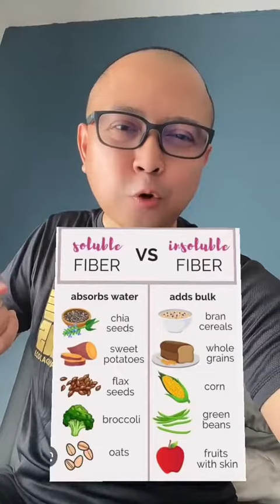KEPENTINGAN SERAT UTK KESIHATAN & TURUN BERAT BADAN